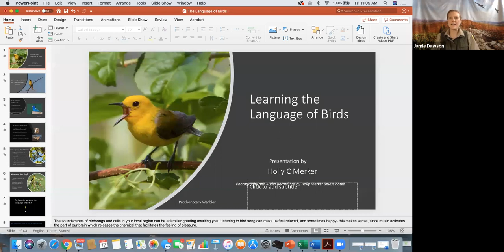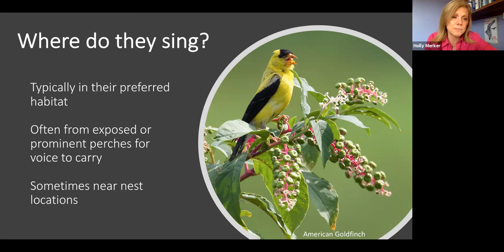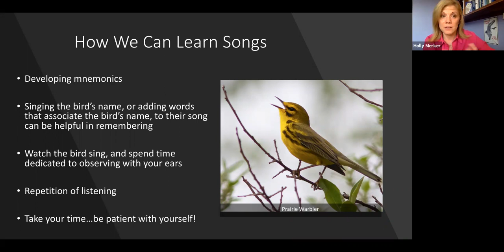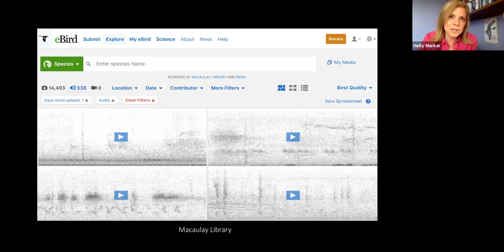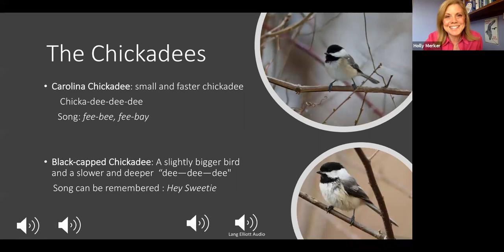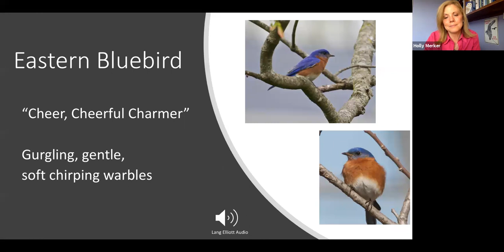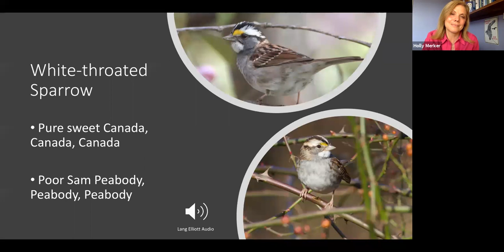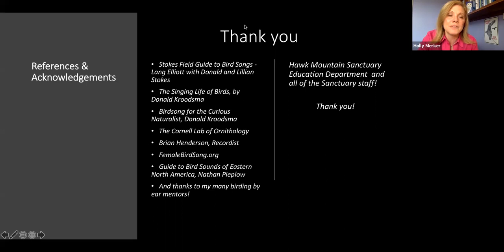Learning the Language of Birds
If you have ever wanted to start to learn bird song, right now is a great time to start. With spring unfolding, most of our resident birds are in full song, heralding the start of the new nesting season. Picking out the songsters within the soundscape of your neighborhood is something we all can do. By using techniques and tips provided in this program, you will have the edge to approach learning this new language. We’ll also cover tips on identifying songs more than 30 of the most common birdsongs in eastern North America.

Presented by environmental educator and HMS Board Member Holly Merker.